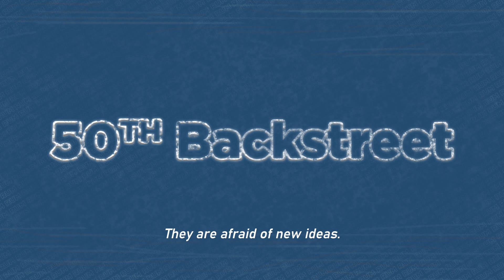01 - Intro (prod Söva)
Mixage : Julien GOUPILLE
Artwork : Riane MOHAMED ALI
Graphisme : Baptiste DAYRAUT